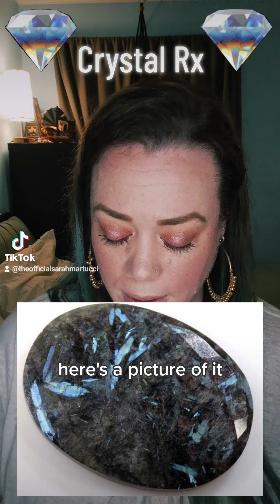Crystal Rx for healing from great trauma, loss and finding forgiveness 💎✨️